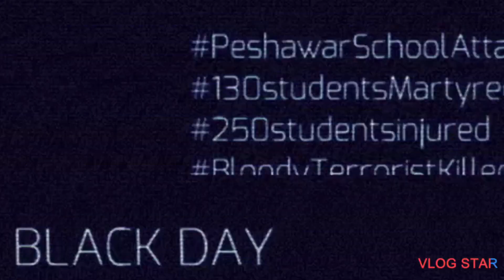16.Dec 2014 Black Day Pakistan